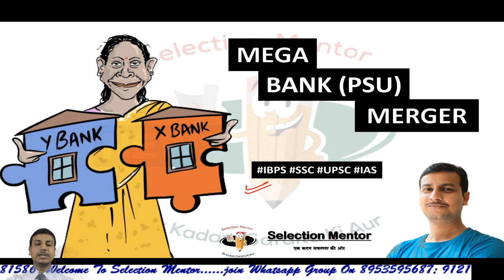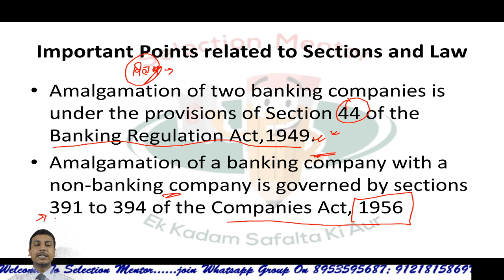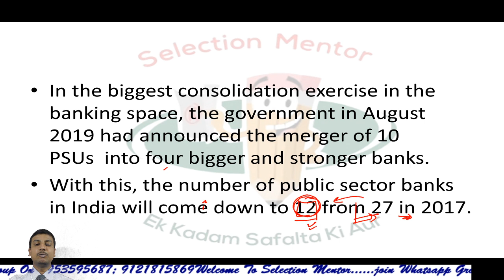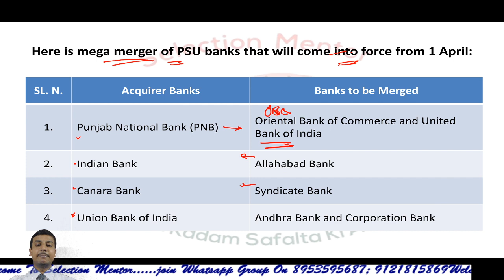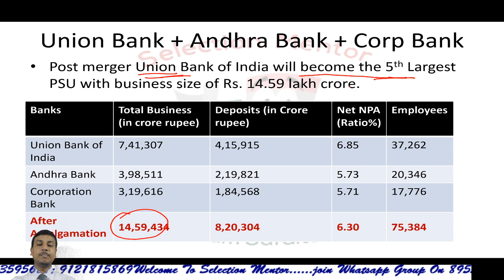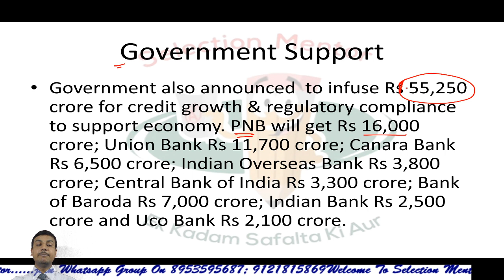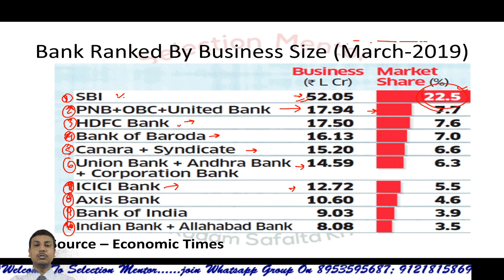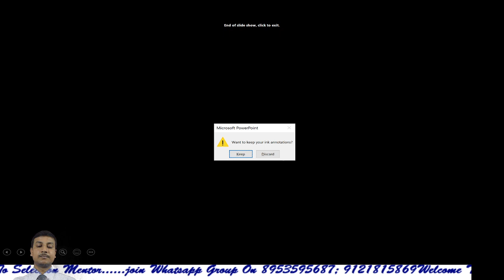Mega-merger of 10 PSU banks to be effective from 1ST APRIL PNB UBI INDIAN BANK CANARA BANK